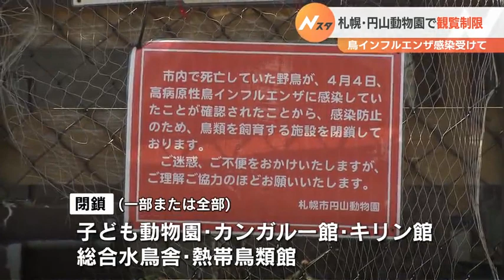「鳥を見に来たのにいない…」 札幌の円山動物園 鳥インフル感染拡大で一部の施設閉鎖で“観覧制限”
札幌市内でカラスや哺乳類が高病原性鳥インフルエンザに感染したことを受け、円山動物園では施設の一部を閉鎖しています。2022年4月10日(日)放送